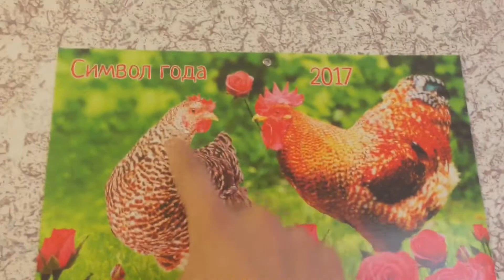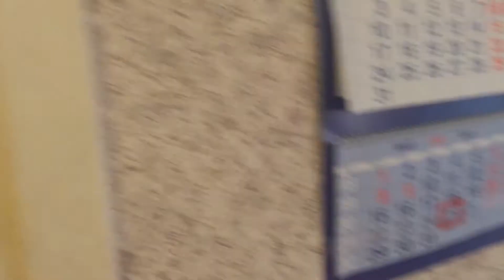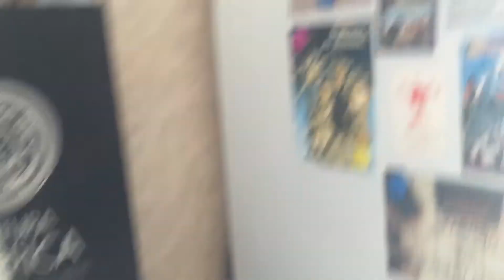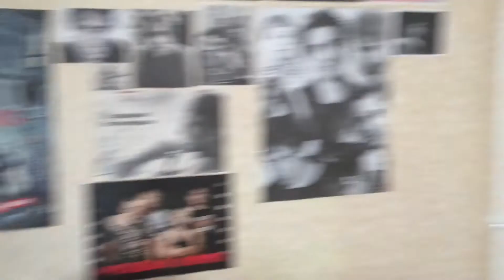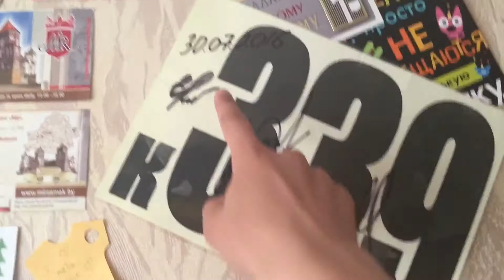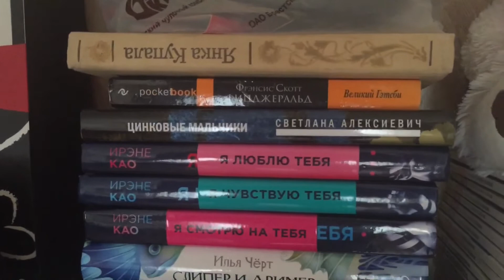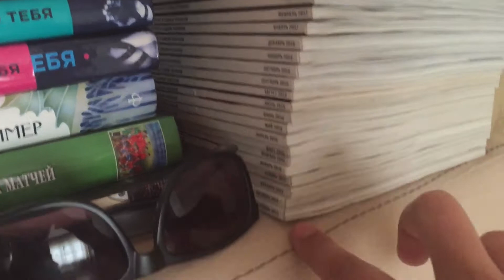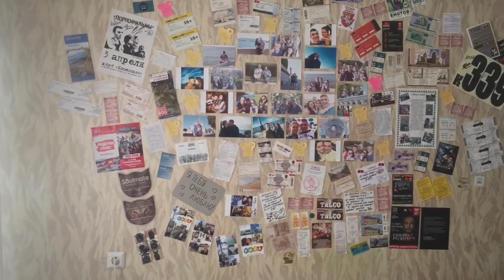ВЛОГ: НАША КВАРТИРА!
Я самый искренний видеоблогер, который снимает свою жизнь на камеру мобильного телефона!